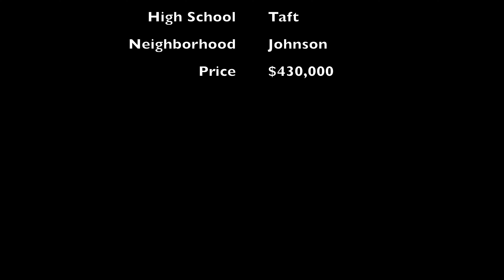3511 Sunset Cliff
Huge home backing to greenbelt in Cibolo Canyons. Open floor plan with sunroom connecting to deck! Master down with a huge WIC. Three car garage, everything you need for you families comfort can be found at 3511 Sunset Cliff on top of the amazing NEISD schools.